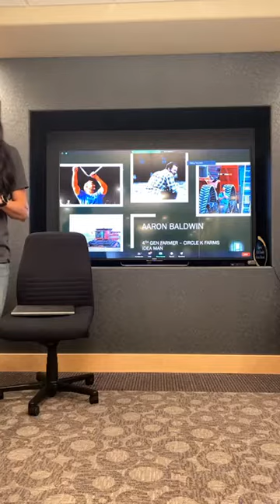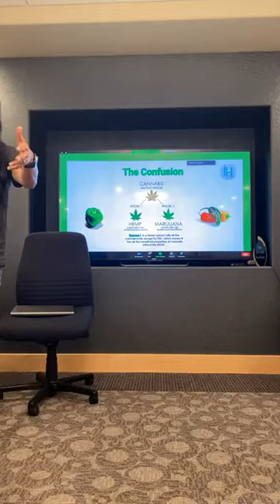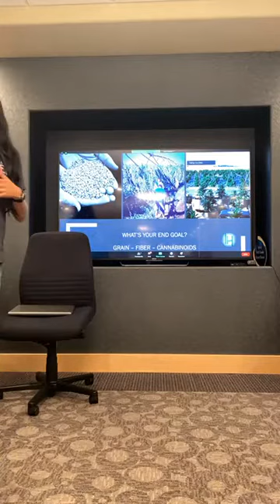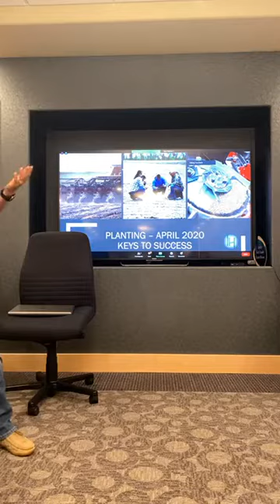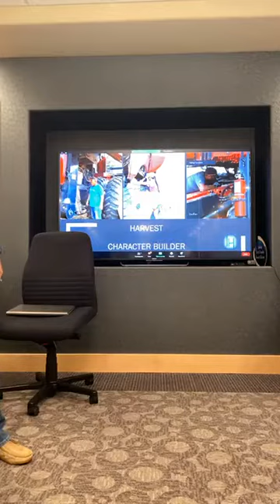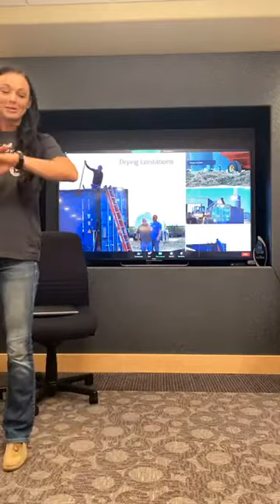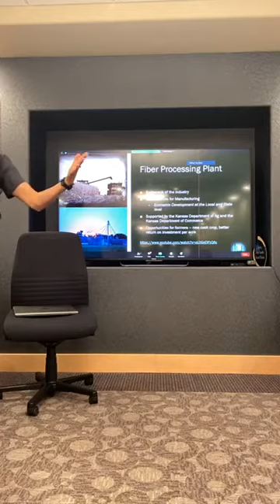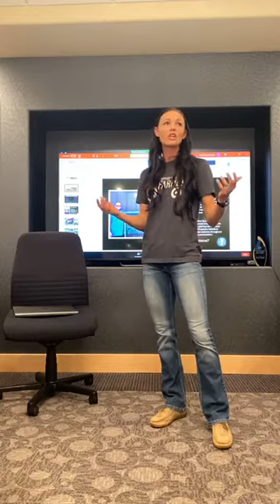Hemp VS Pot what's the Difference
Aaron Baldwin, Richard Baldwin, and I are speaking today for Dwight D. Eisenhower Republican group and Representative Tory Arnberger. This group travels throughout the stage to educate themselves about ag-based topics. The people in this group go through an application and interview process. They are the best of the best in Kansas and we are honored to be able to present to them!

Online Store for our CBD Products   0.00% THC Guaranteed